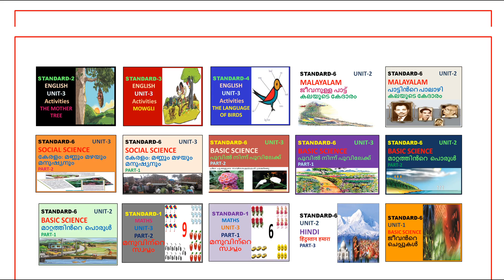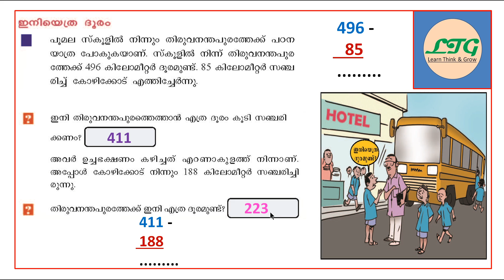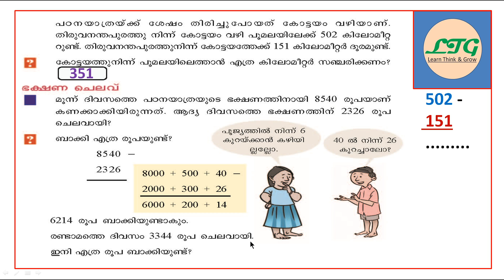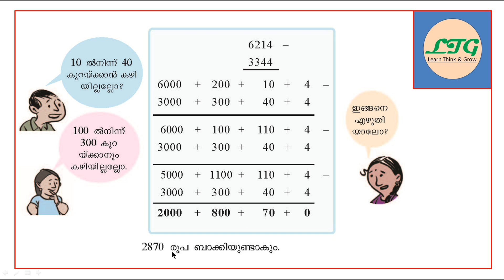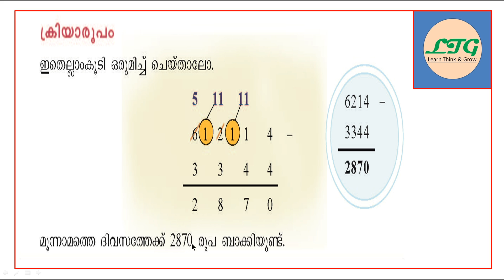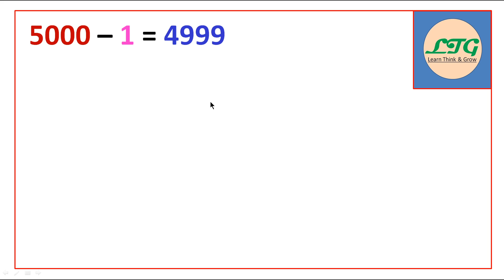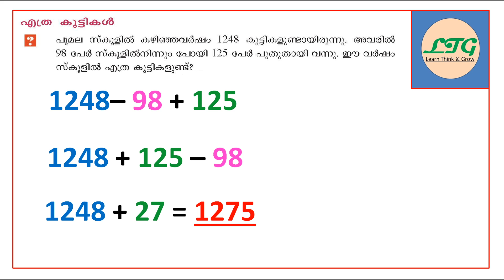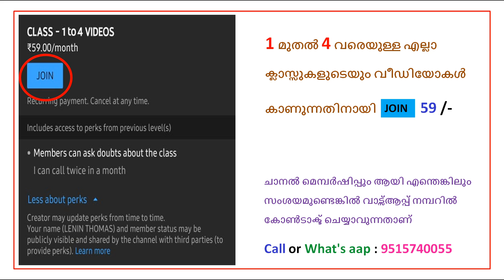CLASS-4-MATHS-UNIT-4-PART-1-കൂടുതലും കുറവും- KOODUTHALUM KURAVUM_(KERALA SYLLABUS)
THIS VIDEO IS ABOUT CLASS-4-MATHS-UNIT-4-PART-1-കൂടുതലും കുറവും-KOODUTHALUM KURAVUM_SCERT